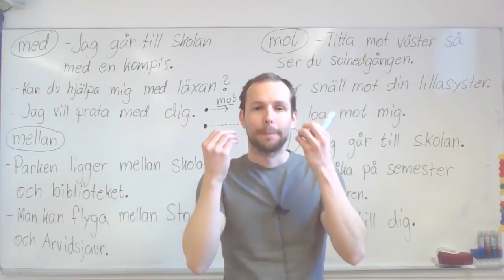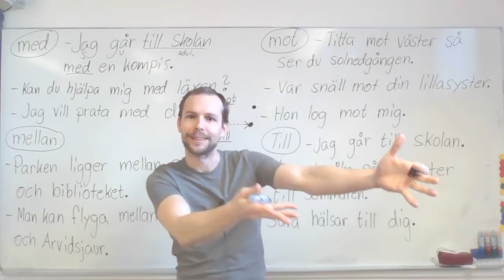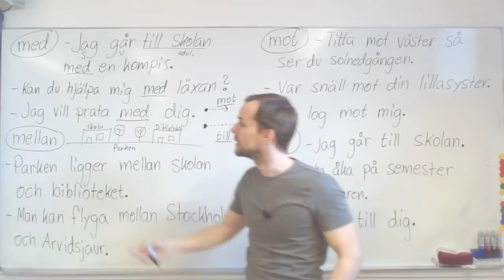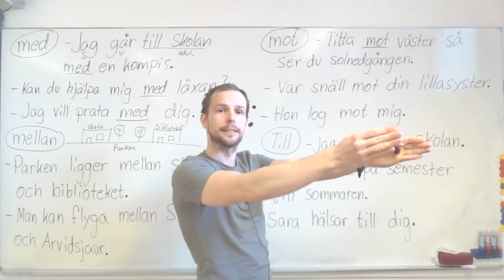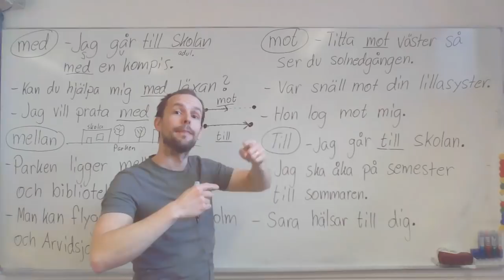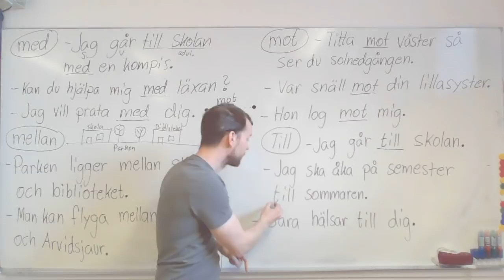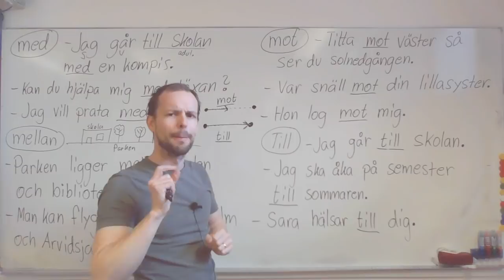Med, mellan, mot, till (prepositioner)